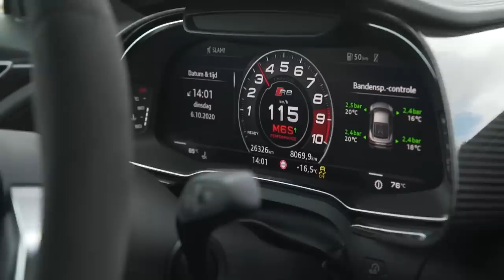AUDI R8 PERFORMANCE PARTS in de REGEN, gaat dat goed!?• DriversDream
In deze video gaan we langs bij @graperautomotive2117 om de audie r8 performance parts met akrapovic uitlaat te testen op semi slicks in de regen! Als dat maar goed gaat!